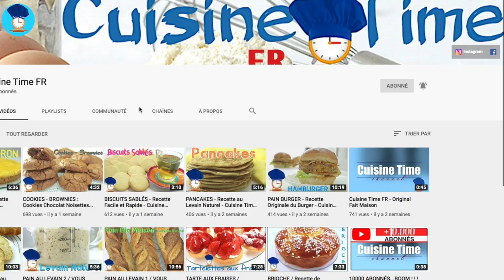SAUCE TOMATE MAISON - Sauce NAPOLITAINE - Cuisine Time FR